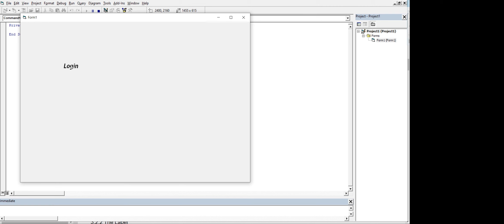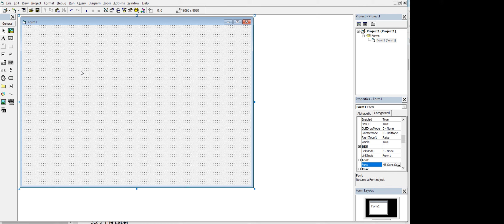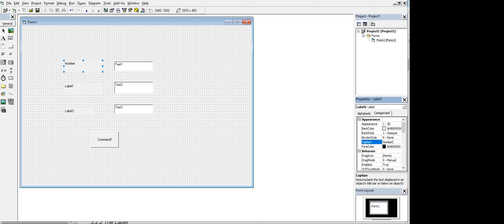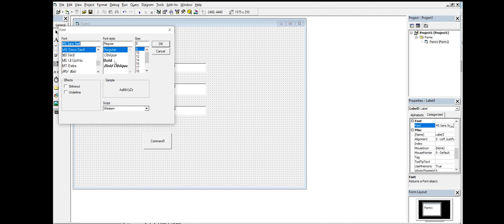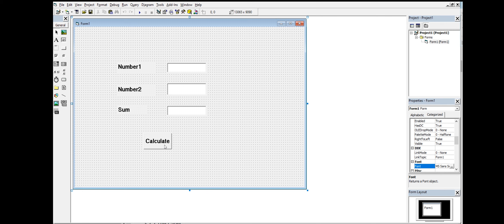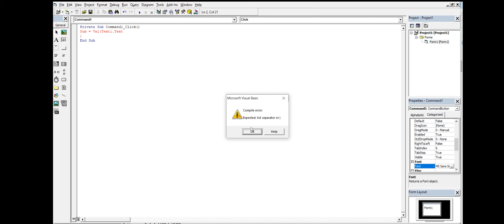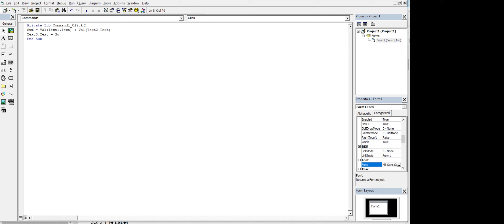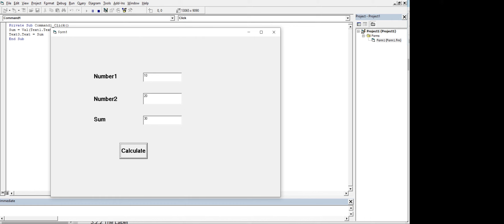#10 | Label|Textbox|Command Button in Visual Basic 6 with Example | Visual Basic Tutorial in Tamil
Label|Textbox|Command Button in Visual Basic 6 with Example | Visual Basic Tutorial in Tamil
The text box is the standard control for accepting input from the user as well as to display the output. It can handle string (text) and numeric data but not images or pictures. A string entered into a text box can be converted to a numeric data by using the function Val(text). The following example illustrates a simple program that processes the input from the user

send request our channel official facebookprofile...